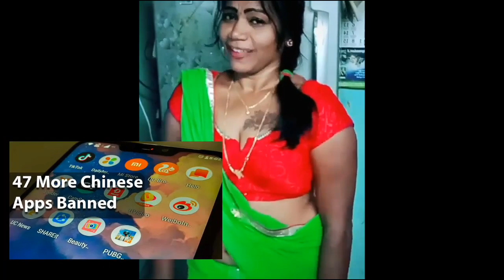Trichy Sadhana Tiktok Troll video | டிக்டாக் திருச்சி சாதனா மரணகலாய் வீடியோ☝😂🙈 | Snack video App Ban